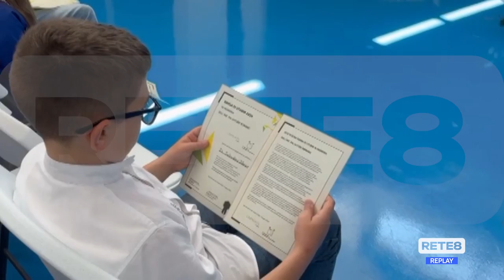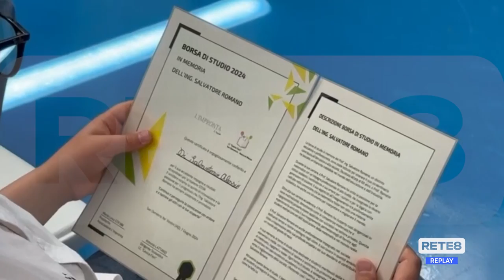San Demetrio - Borse di studio alla memoria di Salvatore Romano